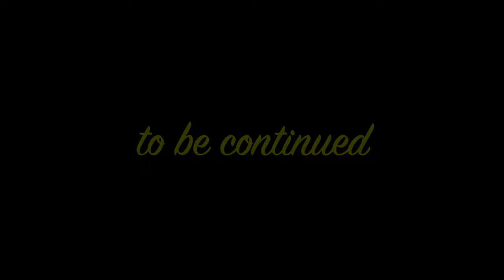Story Eleven - Bone Yard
Some people seem to sleep through any kind of racket ... this unhoused woman on a bench on Escobar Street didn't miss a wink as deconstruction crews continued to rip into the skeleton of Six Fifty One Pine across the street from her daylight nocturne.

At this point of the demolition, half the height of the building and two-thirds of the width had been ground into the bone yard.  Steel and other debris is recycled from this job site in trucks bound for smelting out-of-town.